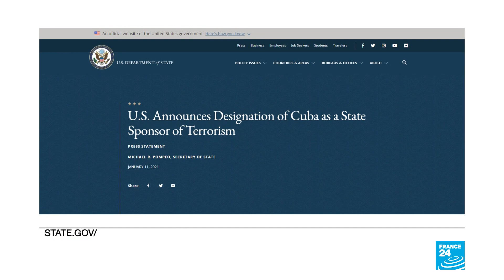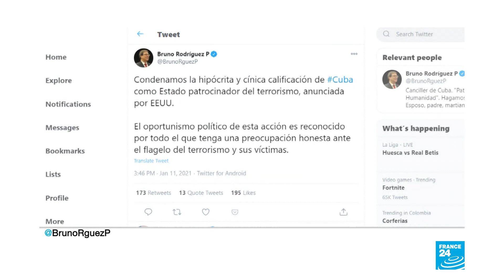Donald Trump vuelve a incluir a Cuba en la lista de países “patrocinadores de terrorismo”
Estados Unidos anunció este 11 de enero que devolverá a Cuba a la lista de estados “patrocinadores de terrorismo”, al acusarlo de "brindar apoyo repetidamente a actos de terrorismo internacional", albergar a fugitivos estadounidenses y a dirigentes de grupos rebeldes colombianos. La isla fue retirada de esa clasificación en 2015 por el Gobierno de Barack Obama durante el histórico deshielo de relaciones entre Washington y La Habana.